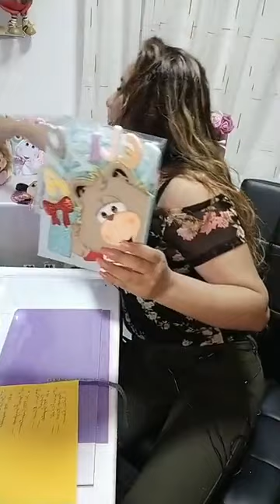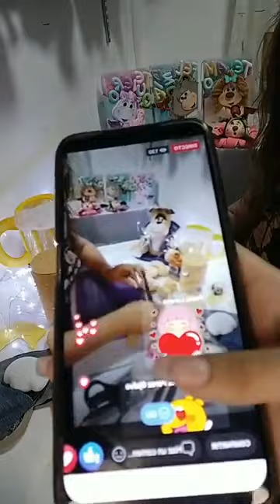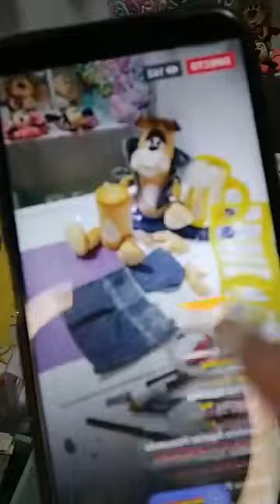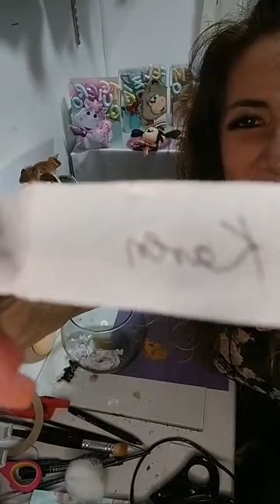ROCKO Sorpresa ARTE Y ENCANTO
Obra realizada en goma Eva foamy fomi en técnica 2D en el cuerpo esconde una lata de cerveza o gaseosa... linda sorpresa!!
Les dejo el link dónde encontrarán los moldes... Suerte!!!